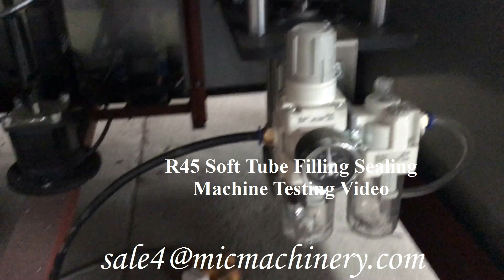R45 Tube Filling Sealing Machine Testing Video